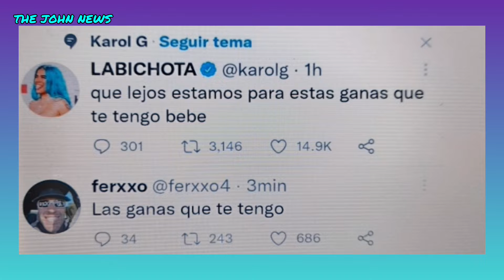KAROL G Reaviva Rumores De Romance Con FERXXO | DETALLES